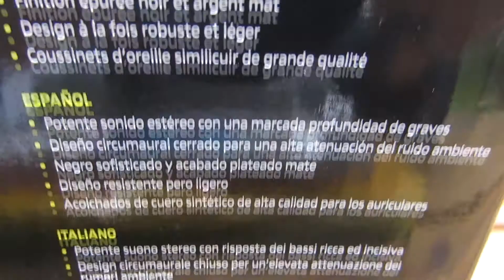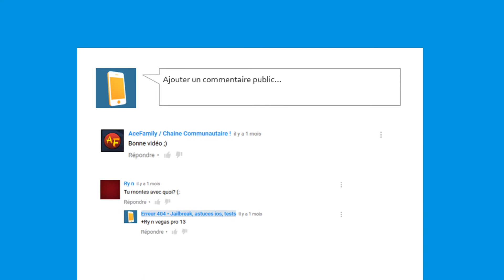Test d'un casque avec un excellent rapport qualité-prix - ERREUR404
Après un mois d'absence on se retrouve pour un max de nouvelles vidéos et aujourd'hui on continue dans la série des tests de produits avec un exellent rapport qualité-prix avec le test d'un casque avec un exellent rapport qualité-prix.
Bon visonnage :)

Lien amazon du produit

Le twitter de la chaine